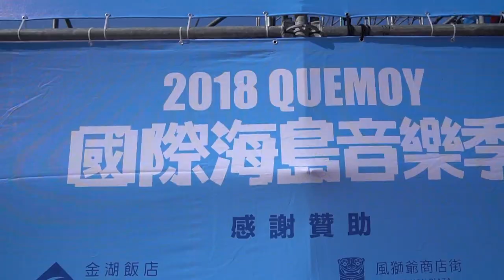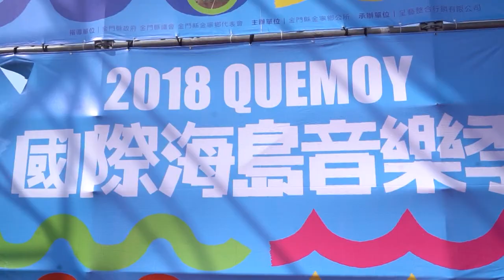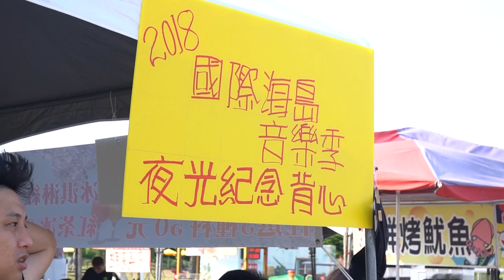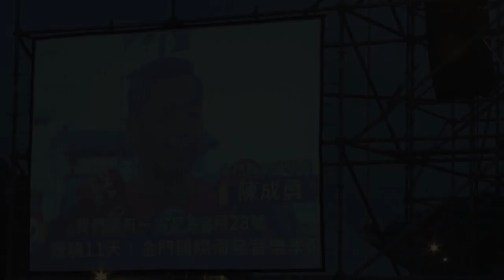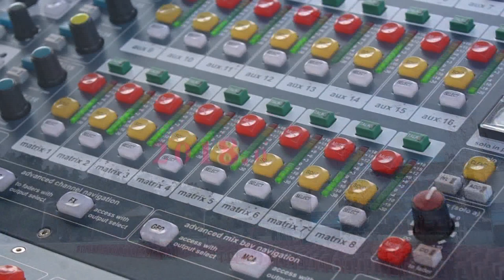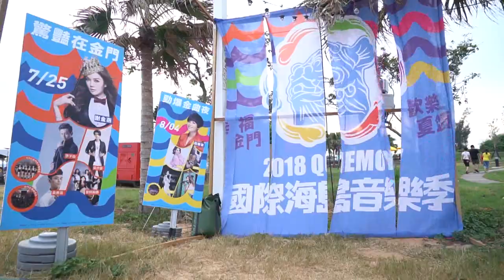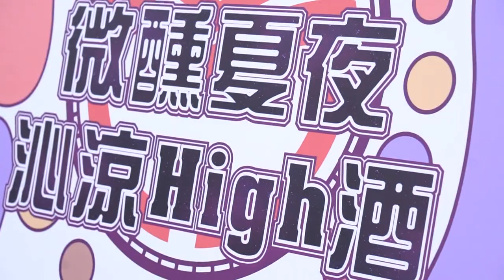2018QUEMOY 金門后湖國際海島音樂季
活動目錄
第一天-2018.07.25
00:00 活動開始
00:50 開場 @金大熱音
02:38 開幕儀式
03:55 @皇媂樂團 EmpressBand
05:18 @KDC金門流行舞蹈團
06:20 歌手 吳亦偉
07:43 歌手 吳勇濱
09:44 @Eason Lee 李子森 官方頻道
11:55 @謝金燕官方專屬頻道Jeannie Hsieh's Official Channel
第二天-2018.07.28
20:44 開場迎賓舞 娜魯灣舞蹈團
22:36 歌手 張力珞
25:10 歌手 黃家新
27:50 王牌樂團 模仿達人秀
29:24 歌手 邱芸子
31:56 @梁文音liangwenyin
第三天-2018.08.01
40:26 @旅行箱樂團
44:18 原住民聲樂家-男高音胡待明
46:30 @Crispy 脆樂團
48:08 @蘇珮卿 Paige Su
49:15 @森淮 Senhuai
50:54 @柯智棠 Kowen
52:24 @Kimberley Chen
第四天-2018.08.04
58:46 @徐詠琳
01:02:32 歌手 赤后樂團
01:03:48 歌手 杜佳琪
01:05:23 @Edgar Huang
01:06:39 歌手 朱俐靜
01:09:29 歌手 詹雅雯